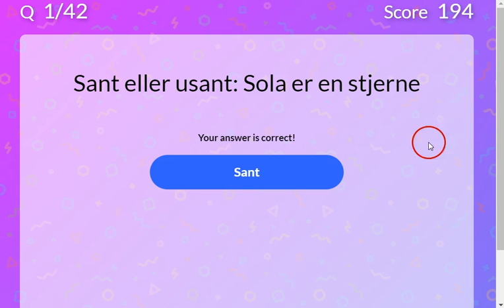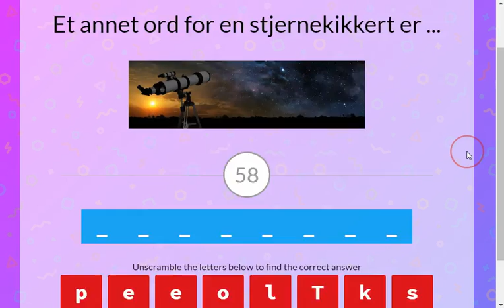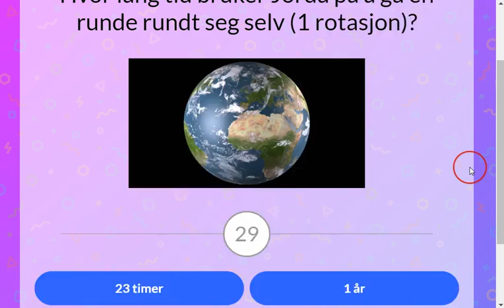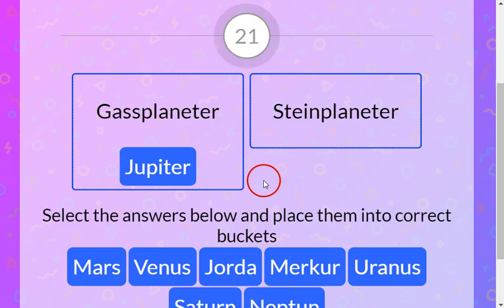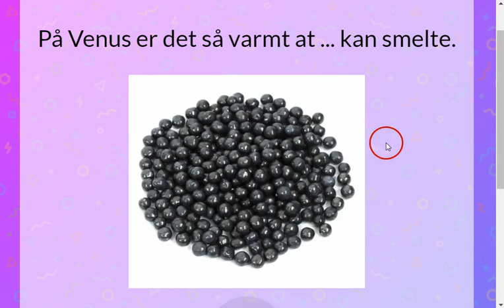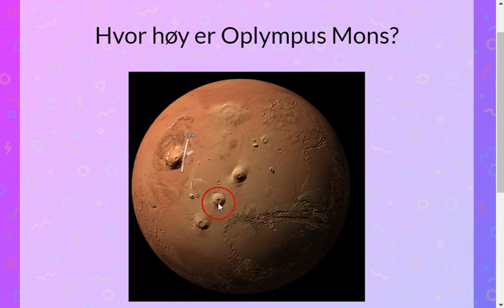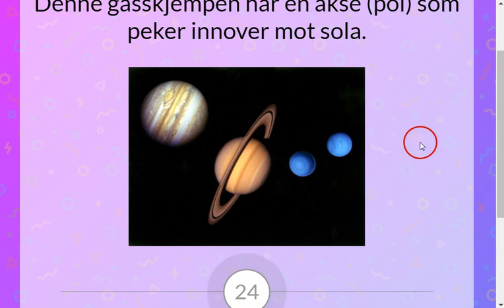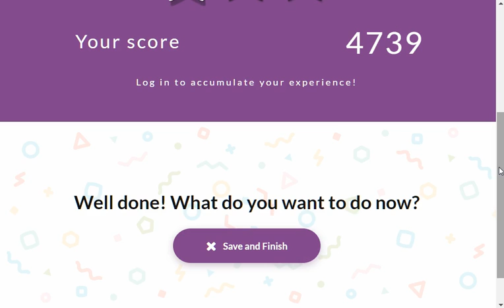Quizalize 06kl jan 2019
Hvordan bruke Quizalize på zzish.com til å gjøre oppgaver på tester.  Gjennomgang av testen om Universet for 6. klasse.